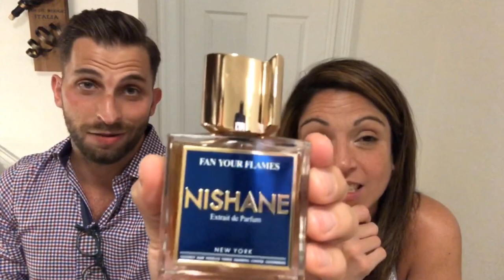Boozy Memories: Episode 3 the boozy edition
Thank you everyone for watching another episode of Boozy Memories.